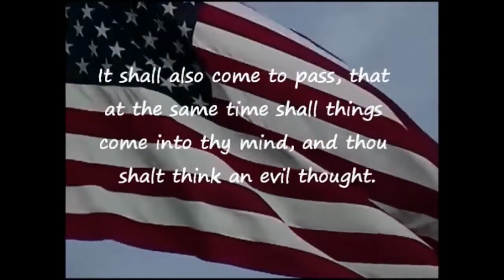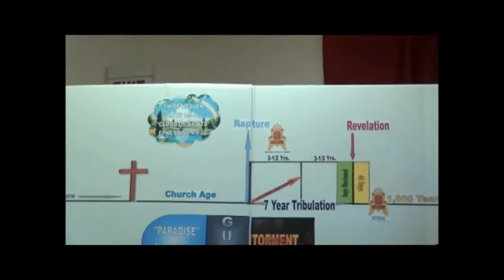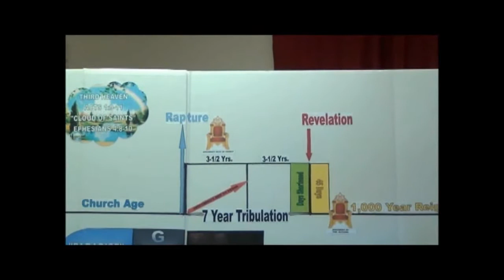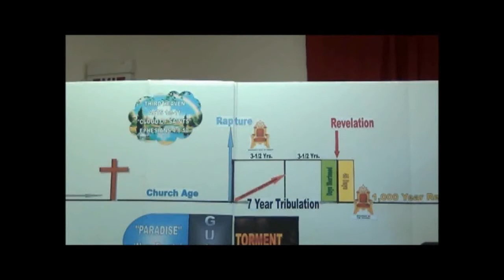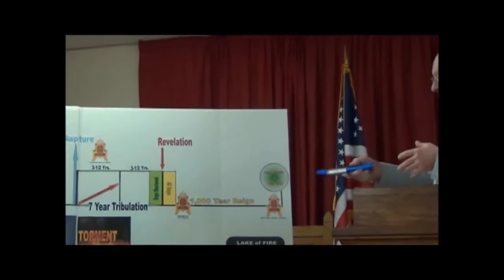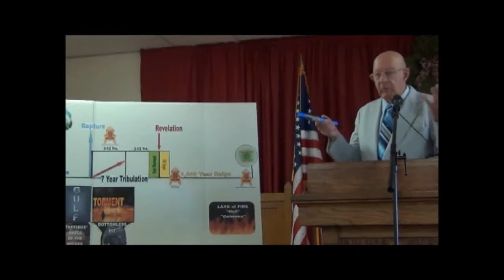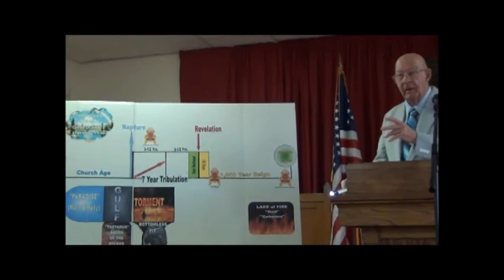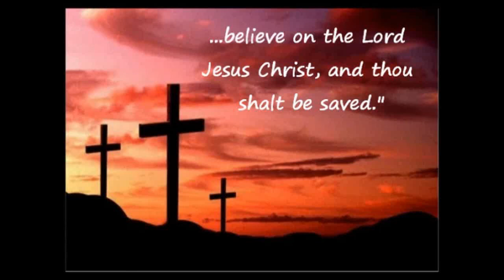GOG AND MAGOG. PART 2. Dr. Max Younce.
IS AMERICA A SIGN OF THE TIMES? GOG AND MAGOG

Pastor Max D. Younce continues teaching concerning the fascinating doctrine of last things. America is being destroyed by communism, fascism and socialism! Dr. Younce preaches against the foolishness of mindless wars, a lack of true leadership, and a reckless U.S. foreign policy that sends billions-of-dollars to Communist nations. If we do have nuclear war, Russia will win! Dr. Younce explains why.

Ezekiel 38:1-3,15 tells us that "Gog and Magog" are Russia today. Ezekiel 39:2 says they come down from the "north parts." The alignment of the end time nations as taught in the Bible is happening today. God is amazing, Who told us 2,700 years ago that Russia would align with 5 other nations and come down against Israel and her allies to make war.

The Rapture must happen first before Russia and her allies invade Israel. God will defend Israel and Russia will be defeated! The Rapture is very near my friend!

Ezekiel 38:5-6,8,16, tells us who Russia's allies will be. Persia (renamed to "Iran" in 1935) has always been allied with Russia. Russia is Russia... a dictatorship that hates America, hates Israel and is Communistic to the core!

Russia is now supplying Iran with intelligence and weapons. A treaty was signed in 1932 permitting Russia unrestricted access to the Middle East through Persia (Iran). The Bible says that Libya and Turkey will also be with Russia in the last days (and they are now). Ethiopia is also listed ("Cush" in Hebrew). Libya is also listed, who expelled the U.S. military (air bases) in 1972. And Germany will also be allied with Russia.

Pastor Younce explains this vital subject in detail at the following weblink...

NOTE: Most of these videos are not mine. I am just sharing them with the hope that they will be a blessing to you.

2 Timothy 2:15 "Study to shew thyself approved unto God, a workman that needeth not to be ashamed, rightly dividing the word of truth."

1 Peter 3:15 "But sanctify the Lord God in your hearts: and be ready always to give an answer to every man that asketh you a reason of the hope that is in you with meekness and fear:"

ABOUT ME

I am nothing but a sinner, saved by grace.

My aim or motive is found in 1 Peter 3:15 "But sanctify the Lord God in your hearts: and be ready always to give an answer to every man that asketh you a reason of the hope that is in you with meekness and fear:"

I hope to be able to equip other Christians with answers and information that they can use when witnessing or giving the gospel to the cults and other religions.